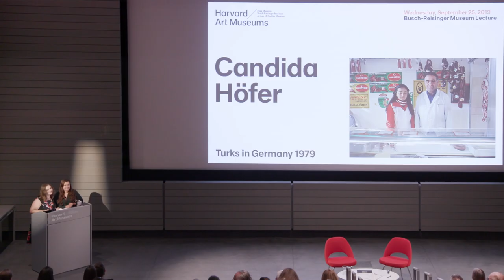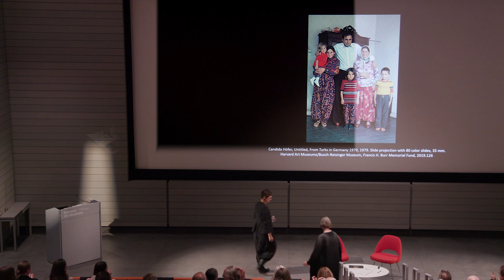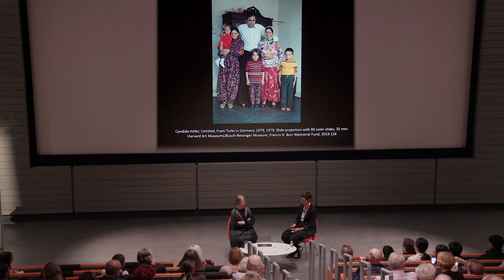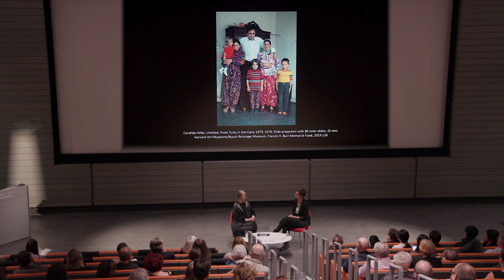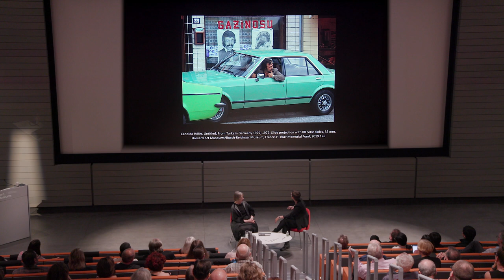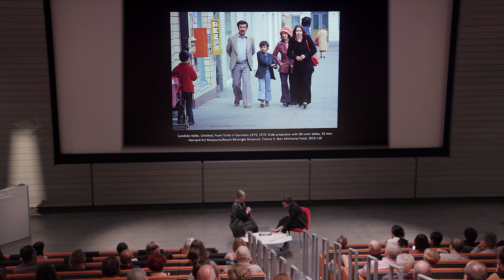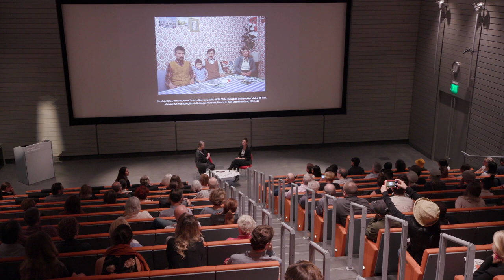Artist Talk—Candida Höfer: Turks in Germany 1979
Renowned artist Candida Höfer (b. 1944) is best known for her large-format photographs of vacant, sober, and highly detailed interiors. One of her earliest series, however, focused on “guest workers” who joined West Germany’s labor force after World War II. In this lecture, the artist discusses the photographic series, titled “Turks in Germany 1979.” The work is featured in our current special exhibition “Crossing Lines, Constructing Home: Displacement and Belonging in Contemporary Art.”

“Turks in Germany 1979” is a rare artistic reflection on the changing social and cultural landscape at the time of its making; it continues to resonate today in the face of the largest refugee crisis since World War II and ongoing debates—often centered on Germany—about migration, racism, and national identity.

In addition, modern and contemporary art programs at the Harvard Art Museums are made possible in part by generous support from the Emily Rauh Pulitzer and Joseph Pulitzer, Jr., Fund for Modern and Contemporary Art.

Wednesday, September 25, 2019. Menschel Hall, Harvard Art Museums.